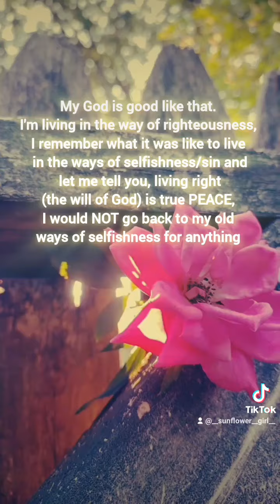Jesus is peace 🕊️